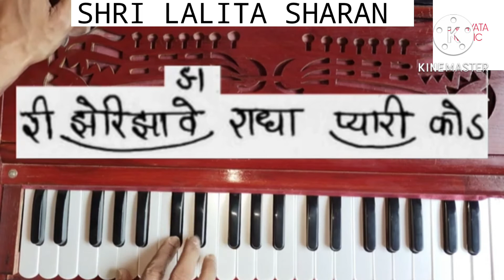Sikhiye Hamro Pranam Pranam Banke Bihari Ko | Sabhyata Music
About us:-
Sabhyata Music is a music learning center situated in Brajdham Vrindavan. Sabhyata Music  Specially focus in indian classical music learning, modern Indian music learning, Musical Instruments learning for beginners.

 Instruments like-  harmonium, Guitar ,  Tabla etc are practiced here.

Sabhyata Music channel is specially dedicate to those learners of  rural and small areas where music training facility is not available and interested learners can't excess  hindustani music training.

Description

A beginner in music who  follows Sabhyata Music  step by step without missing any episode, one day she/he can achieve his dream of any hindustani instrumental music and song.

we provide hindustani music lessons for beginners.

Sabhyata Music  gives harmonium lesson from starting, it helps  to learn harmonium online, piano lessons, electric piano lessons,  from home.

Every music lover wants hindustani music vocal,how to play harmonium/how to learn Indian classical music / hindustani music in easy way.